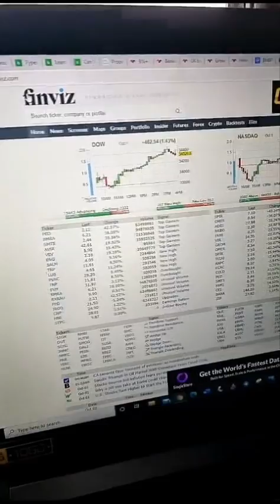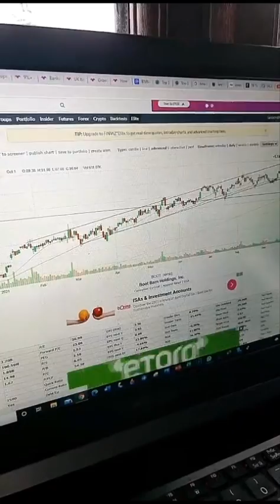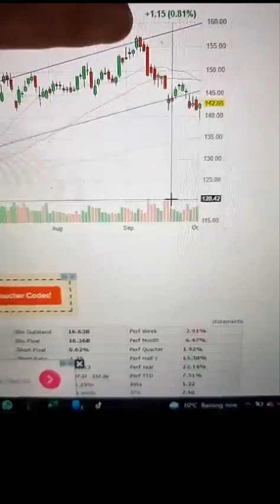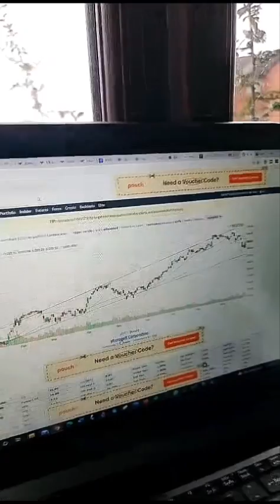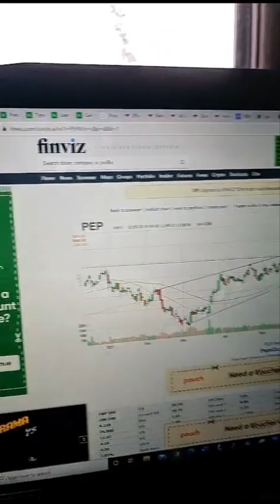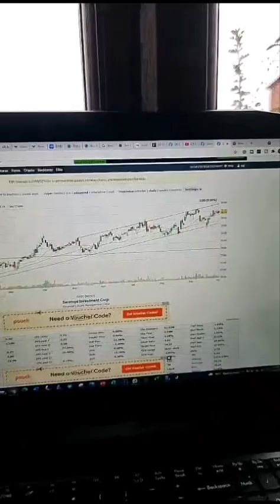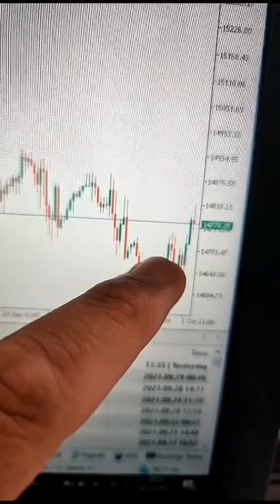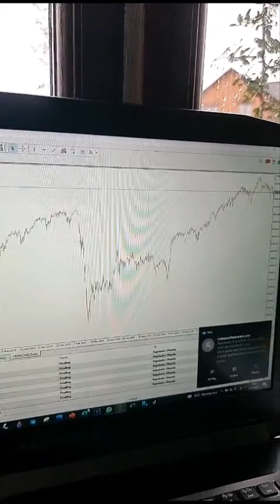Tiktok @dhandathegreat Live feed from 2nd Oct 2021 How to Research Stock and Q&A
Excuse my loud food eating noise🤣